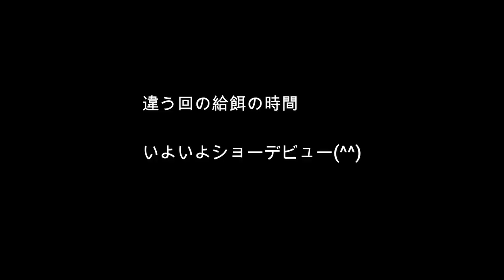【トド】新米トレーナー奮闘記！ 誰もが通る道なんです・・・先生は動物たち！（伊勢シーパラダイス／水族館）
トドの子供たちと、新米トレーナーたちの奮闘の様子です(*´з`)